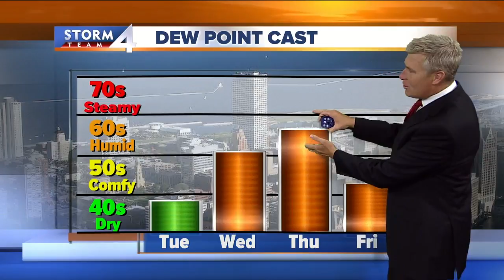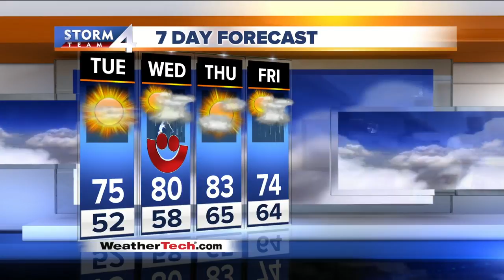Brian Gotter's Monday 5pm Storm Team 4cast